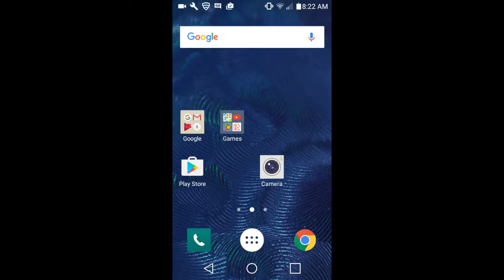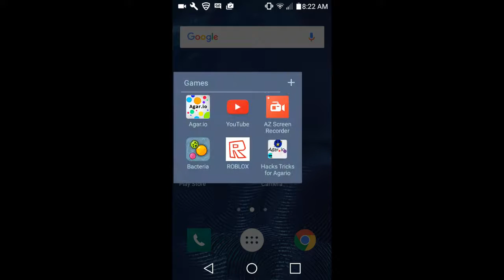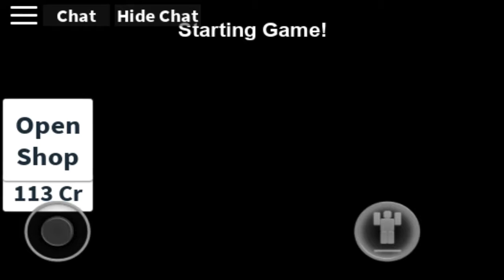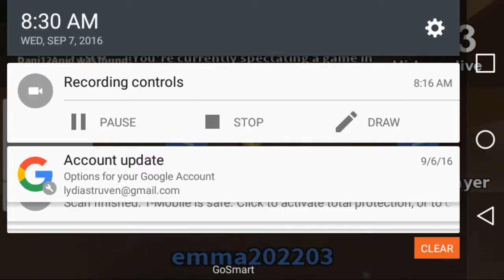Bacteria world agar/ roblox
ZORASTRIKERS. LIFE